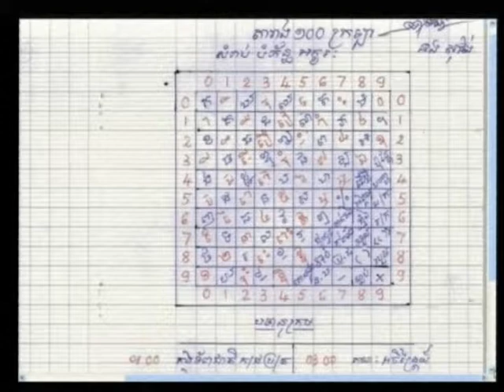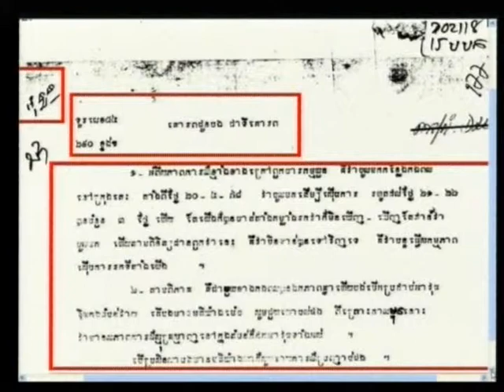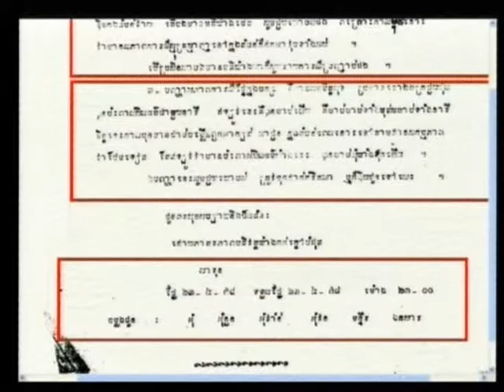Session 1, 03 September 2012 (English/French)